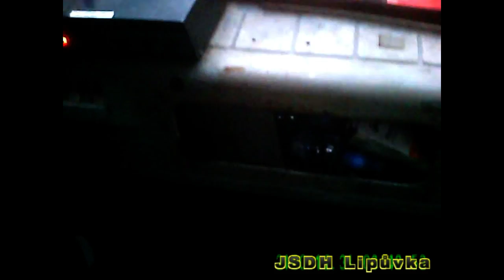Loučení s Tatrou hasiči Lipůvka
5.8.2017 se s námi rozloučila Tatra 148 a odcestovala do slovenské vsi k DHZ Malé Zálužie​ , kde nadále bude sloužit jako zásahové vozidlo.